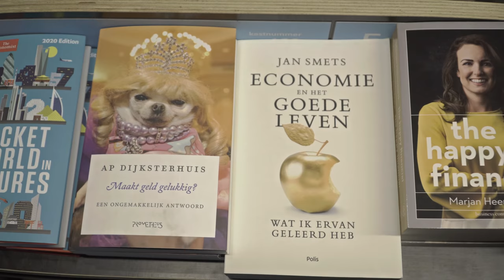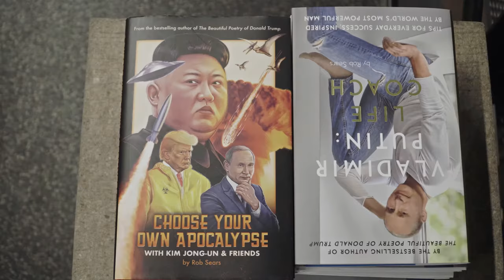Dominicanen Bookshop in Maastricht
"The Dominican church is a Gothic monastery church situated in the city centre of Maastricht. The church is built in the 13th century, ... consecrated in 1294. In 1796 the church’s ecclesiastical function ended, its later uses being a.o. stables, a bike shed, exhibition space and a party hall."

Today, it is a very popular bookshop and one of the most beautiful in the world. Visitors tell about why they like to visit here and about their favorite books.

Directed & produced by Yao Yao
Cameraman: Laszlo Lenhardt